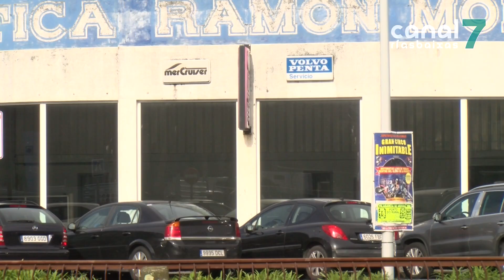O goberno vilagarcián levará a pleno unha moción a prol da derruba da nave da desembocadura do Con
O goberno local de Vilagarcía levará a Pleno unha moción a prol da demolición da nave que está situada enriba da desembocadura do río do Con. O executivo defende que chegou por fin o momento de liberar ese espazo, polo que insta ao resto de grupos a que apoien a súa proposta de solicitar a Augas de Galicia a que acometa esa actuación. Máis aínda, explican, contando coa postura favorable da Autoridade Portuaria.